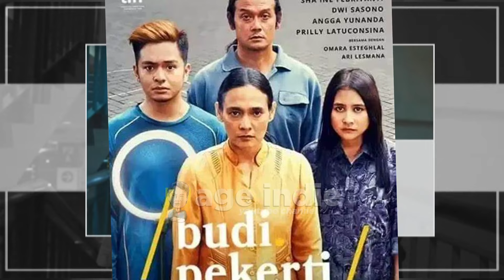Bikin Kagum, Budi Pekerti Luna Maya Dan Maxime Bouttier istimewa, taklukkan ego demi support sahabat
Ada cerita cinta dan silaturahmi yang terjaga baik yang menghangatkan hati di Gala Premier Film Budi Pekerti. Pasangan kekasih tampan dan cantik, Luna Maya dan Maxime Bouttier, tidak hanya mencuri perhatian dengan pesonanya, tetapi juga memancarkan cinta sejati dan Budi Pekerti yang istimewa.